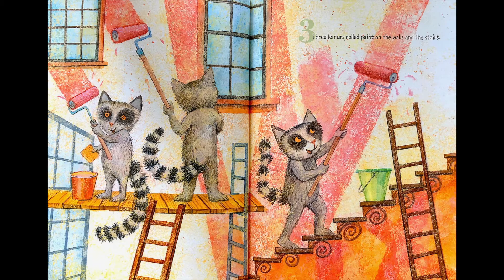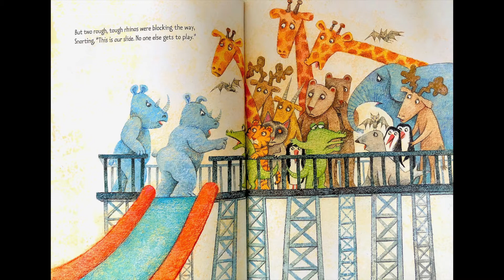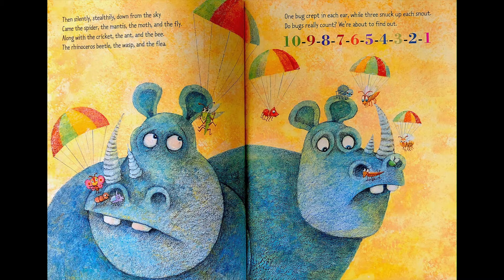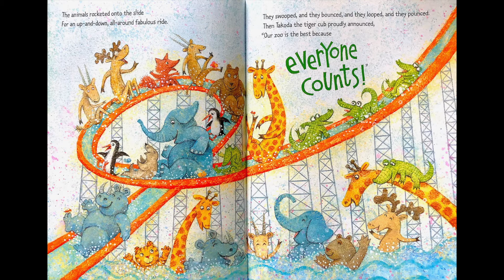Everyone Counts by Judy Sierra & Illustrated by Marc Brown I Read Aloud I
Everyone Counts by Judy Sierra & Illustrated by Marc Brown